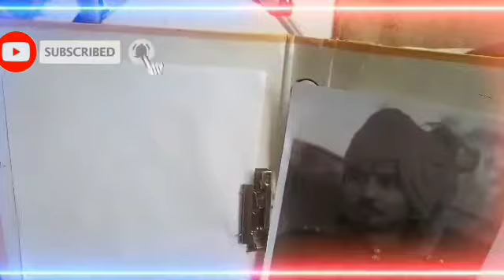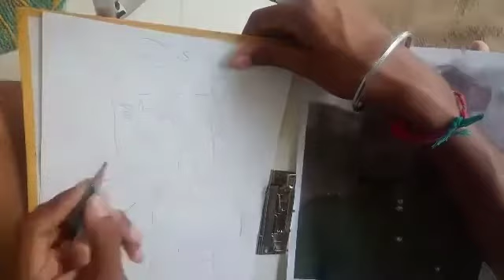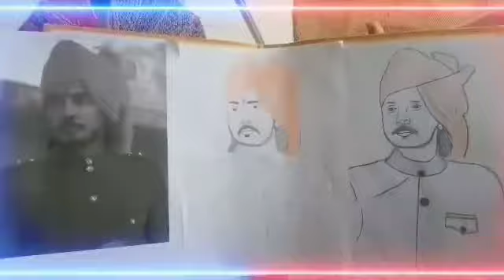Pencil ✏️ Sketch for chotu Singh rawna 🔥🔥🔥